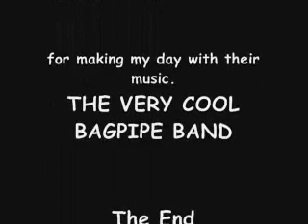A Cavalier Christmas.wmv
Cavalier King Charles Spaniels walking in the Old Town Alexandria Christmas Scottish Parade 2008.